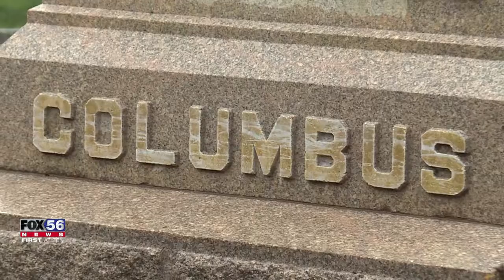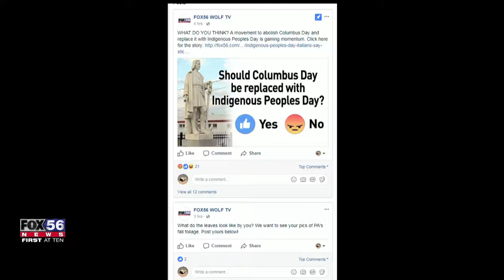FOX56 October 9, 2017 A Block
Wilkes-Barre, Pennsylvania